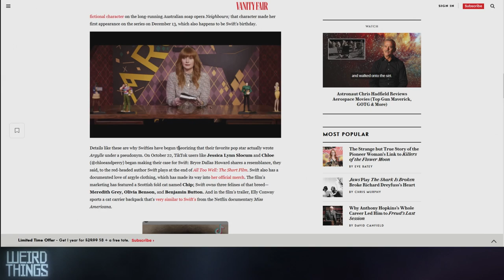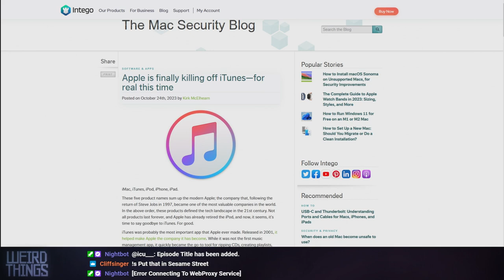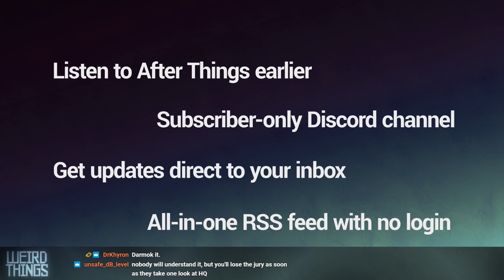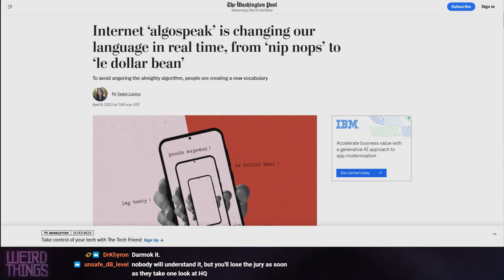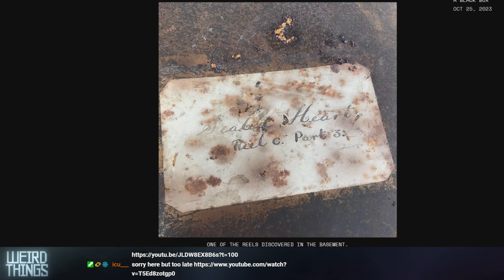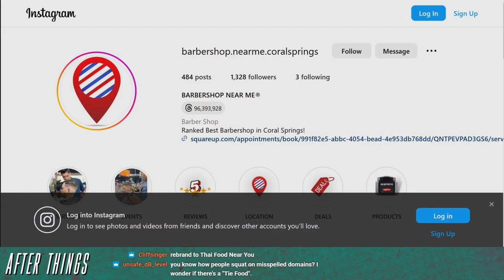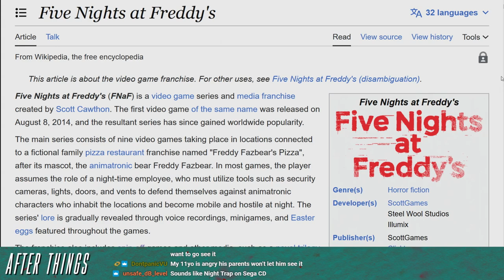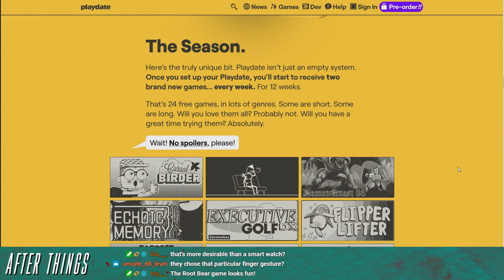Weird Things Ep. 552